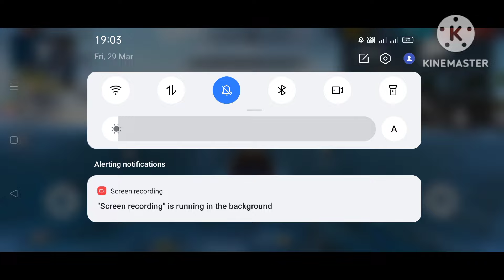FREE FIRE TOP 10 BUG AND TRICK IN 2024 || TOP NEW AMAZING TIPS AND TRICKS || One placeff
Xem xong rồi thì cho mình

Chúc bạn mội ngày nhiều may mắn và vui vẻ.

gà rán
Free fire
free fire
free fire top 10 bug and trick in 2024
top new amazing tips and trick
ob45
lone wolf
lone wolf mode bug
auto revive enter
lone wolf mode car enter
car in lone wolf
revive in lone wolf
free fire new event
 FREE FIRE
free fire top 10 tips and tricks
top 10 bug and tricks in free fire
 ff top 5 tips and tricks in free fire
top 5 trick in free fire New tips and tricks in free fire
 latest tips and tricks for free fire Unlimited wall trick in free fire
 Free fire tips and tricks 2024 tips and tricks in free fire
Free fire new glitch today update today ob44
 update game kyu nahi khul raha hai game kab khulega
New update kab aaega today update kab aaega update kitne baje aaega update kyu nahi aaya
 ob44 new update FF tricks Gloo
 ob44 new update FF tricks Gloo wall tips and tricks
Gloo wall tricks free fire tips and tricks in English Free fire New glitch free fire New tricks
hoàng bá gil gamingnam lầy nam lay as mobile staboy vn mino tv rikaki gaming c4 gaming bác gấu hacktube rizkia pro rouk ff gao bạc tv cô ngân tv hùng akira bug isaac 19 cáo funny invis k nu gaming rendy rangers freefire Bugfreefire
one placeff
FF LEGEND GWA
PROFESSIONAL GAMER
báo hồng gaming
cáo funny invis k nu gaming rendy rangers freefire Bugfreefire
báo hồng gaming
 Bug free fire
 Bug ff
Freefirebug
 Free fire bug
 Đảo huấn luyện free fire ob44
 ff bug
bug9
 bugff
 free fire trick
 ff trick
 hack free fire
ob 44
hack ff
hách
bug đảo huấn luyện free fire góc lag free fire highlight ff

©   Bản quyền thuộc về Channel: one placeff
☞  No Reup